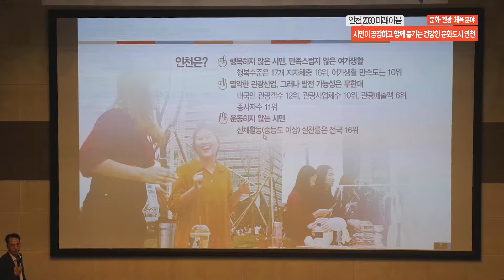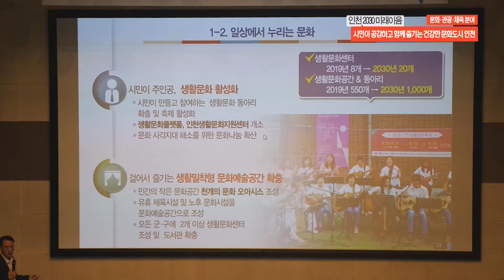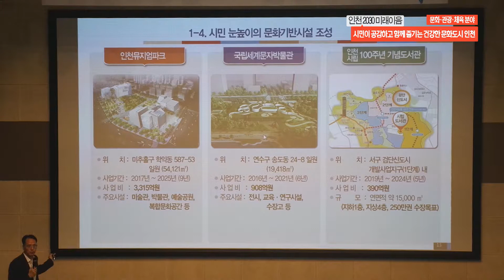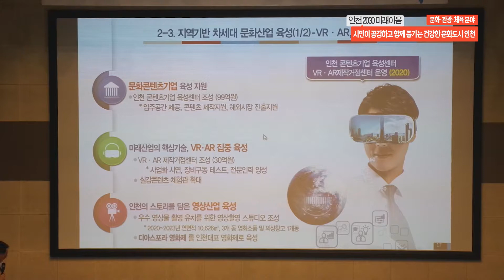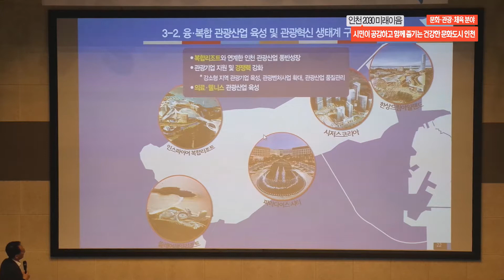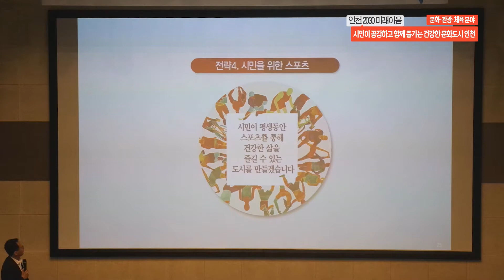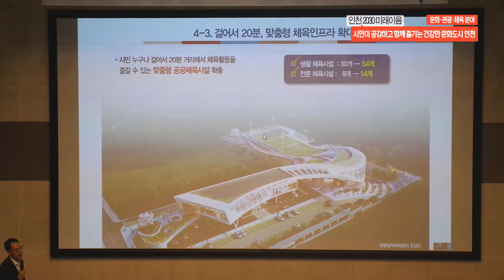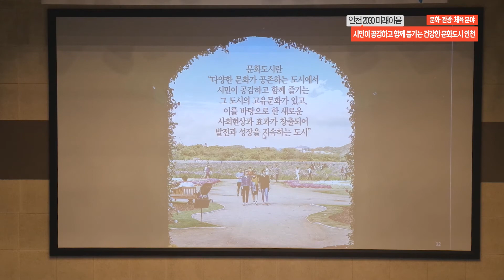6. 인천 2030 미래이음 문화·관광·체육 분야 발표회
6. 인천 2030 미래이음 문화·관광·체육 분야 발표회